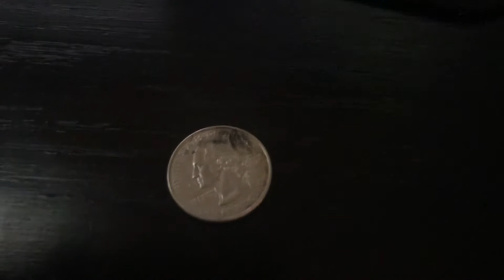Flipping a coin but if it lands tails I shave my head